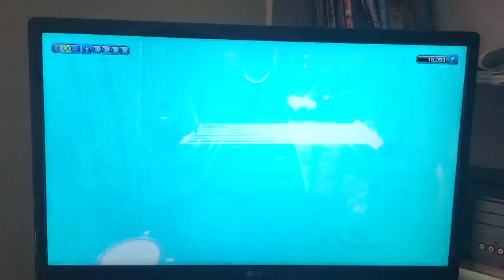Ratchet & Clank All 4 One ( PS3 ) Part 97: Clank's Progress Continues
My progress of the All 4 One storyline continues with Clank, and partner Qwark ( CPU ).

Ratchet & Clank All 4 One - PlayStation 3 - Play through - Part 97.